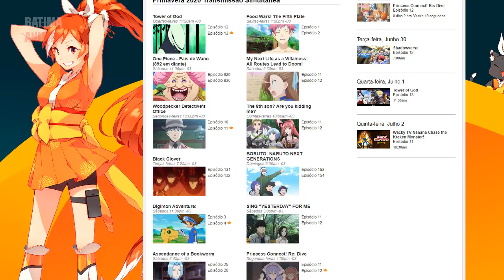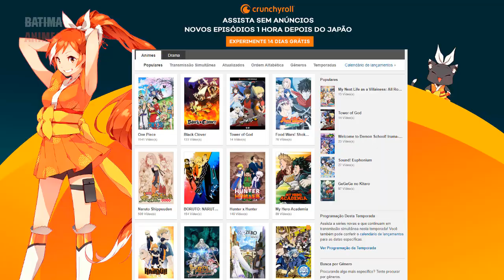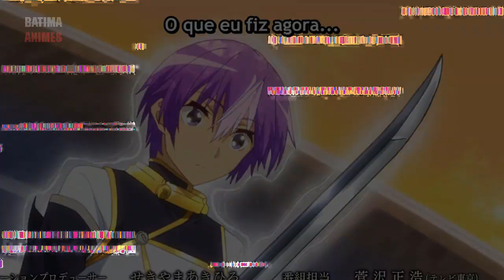5 Animes onde o Protagonista vai para uma Escola de Magia! #2